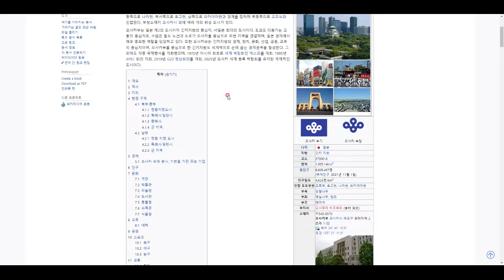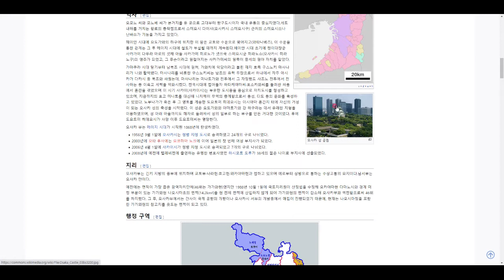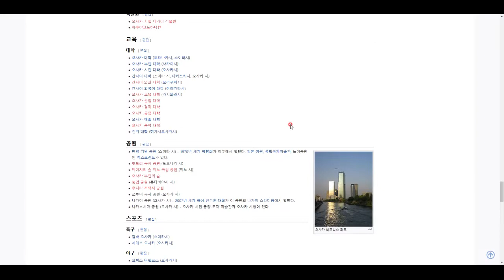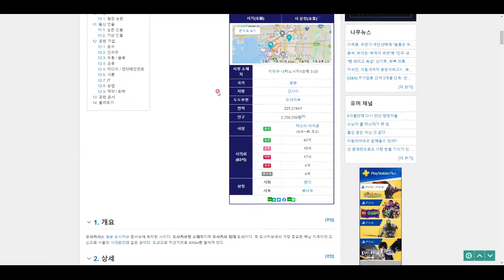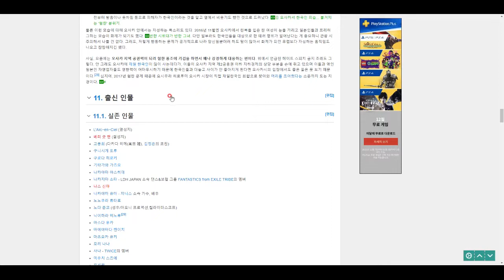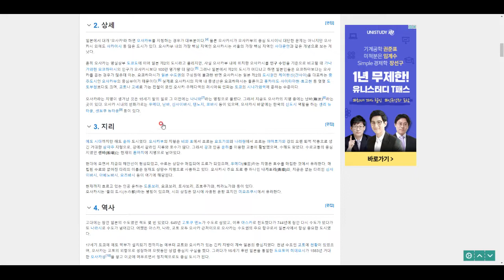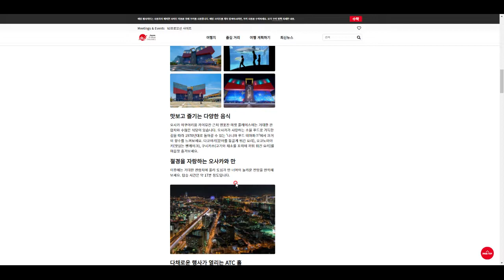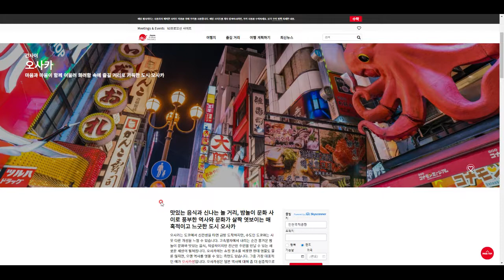일본 탐험(18) - 오사카부의 지리와 역사, 관광 정보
일본 제 2의 도시, 놀거리 먹을거리가 넘쳐나는 곳!!^^